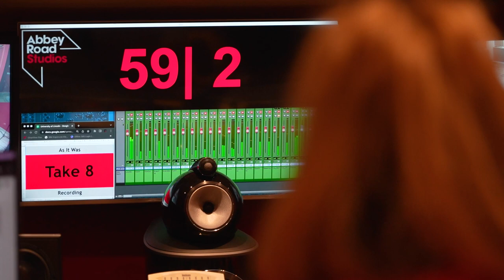Abbey Road Studios Trip (Sound and Music Production) | University of Lincoln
Hear from our students as they recap their recent trip to the iconic Abbey Road Studios in London.
📍 Address: University of Lincoln, Brayford Pool, Lincoln, LN6 7TS